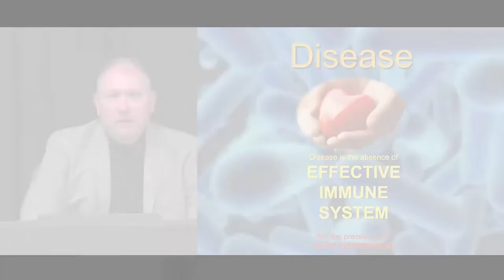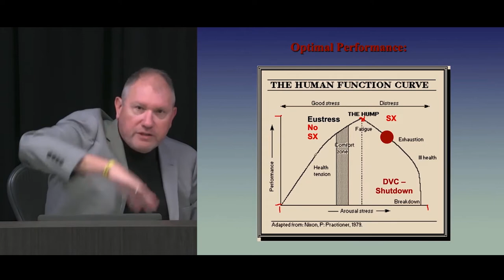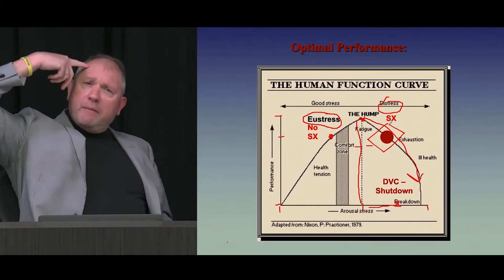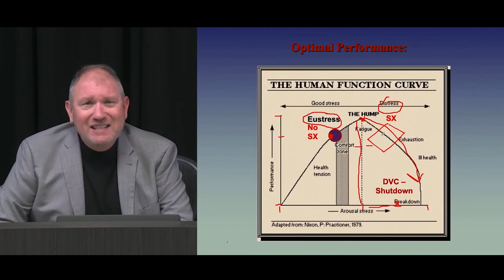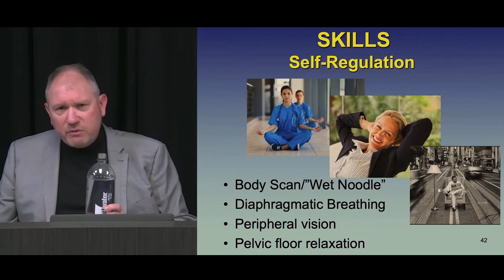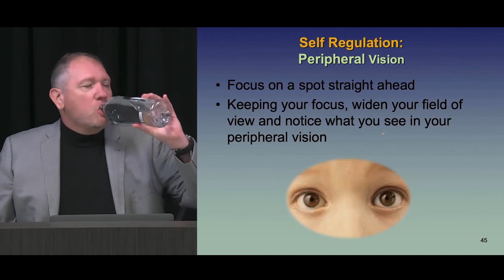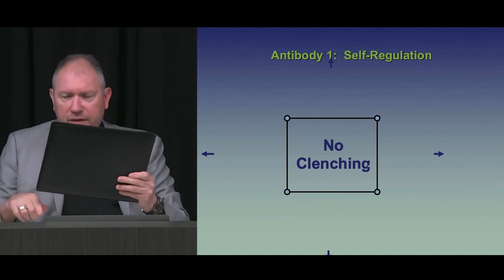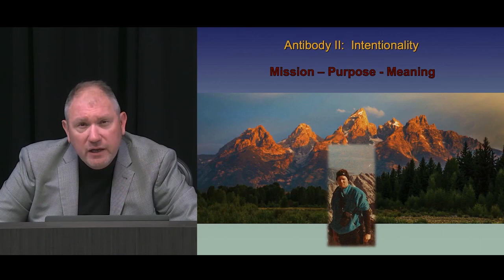Section 4 l Forward-Facing Professional Resilience l Dr. Eric Gentry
Forward-Facing™ Professional Resilience is the result of 20+ years of research and development in the area of burnout and compassion fatigue prevention. We have published nine empirical peer-reviewed studies that have demonstrated the skills in this workshop lessen the stress-related effects of caregiving and service work. Additionally, these same skills—when implemented in a displaced approach—enhance well-being, performance and professional quality of life. This course provides the participant with training in each of the five (5) resilience skills for the prevention and resolution of work-related stress while, simultaneously, enhancing professional performance.